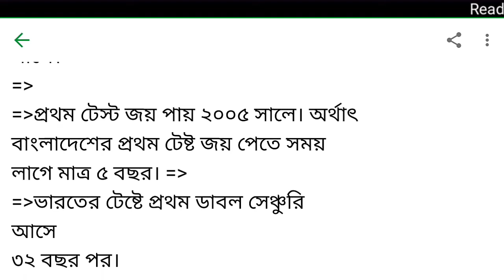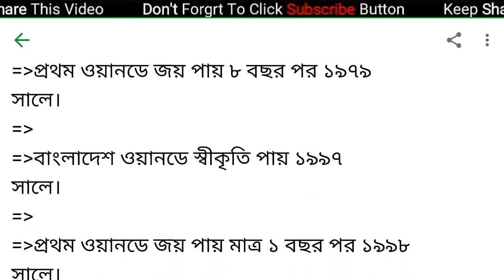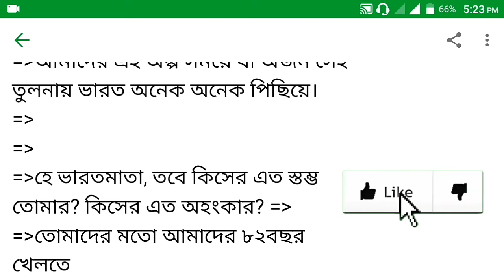Bangladesh vs India | Cricket history | World Cup 2019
In this video I have discussed about Bangladesh and India's cricket history.Which cricket team is the best? Bangladesh or India. If you watch the video, you can understand. Your ideas about Bangladesh will change
🤗Thanks ForWatching..